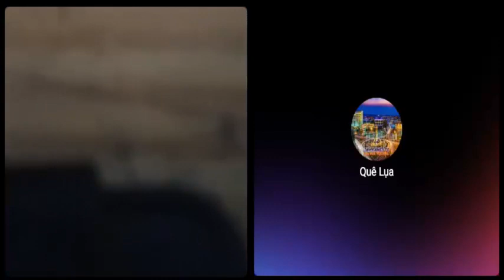Lưu vong hải ngoại nghèo kiết xác mà ngồi dạy Chính phủ Việt Nam làm giàu